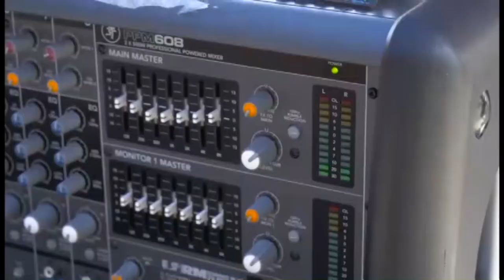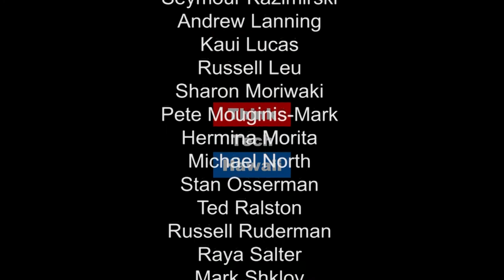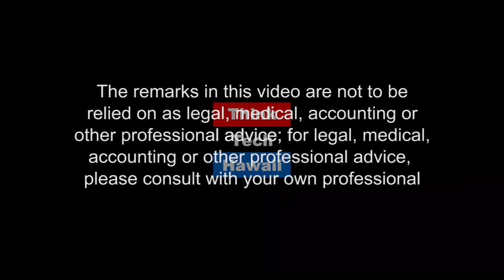The Change in Shopping Habits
Cheryl Crozier Garcia and Jay Fidell appear on Working Together to discuss the birth of the Amazon oligarchy, how it continues to affect the retail sector and what it means for human resources in the future.